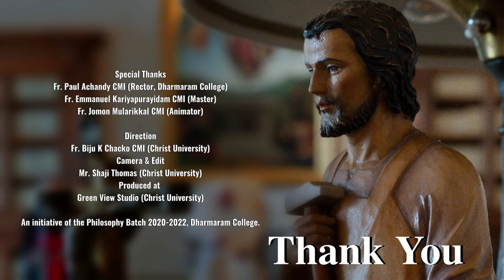St. Joseph: The Educator of Jesus | Bro Amalek Parayil CMI